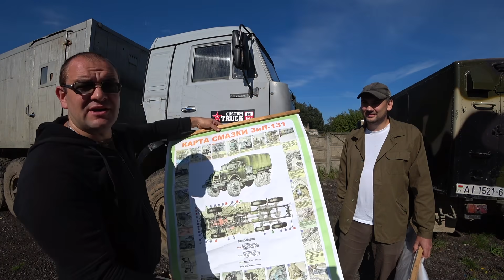Засадили Камаз 6х6!!! Пришлось идти пешком за УРАЛом!!!